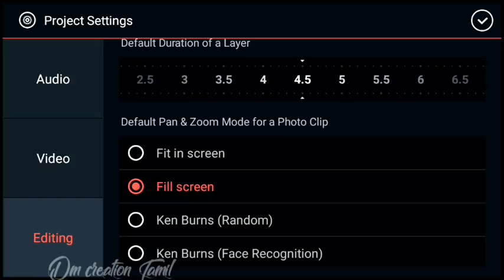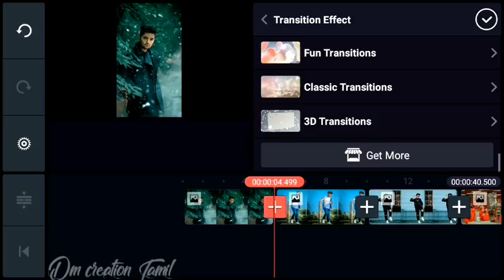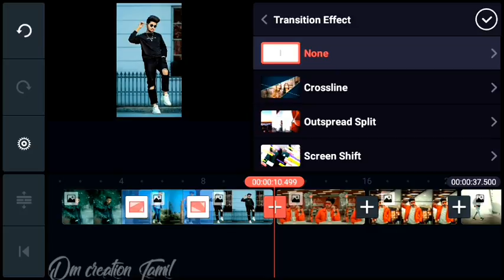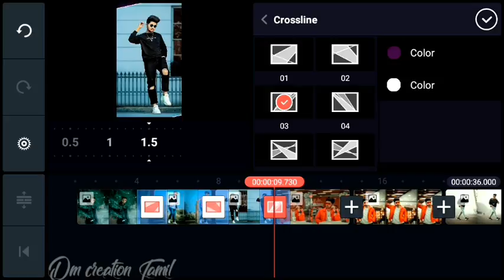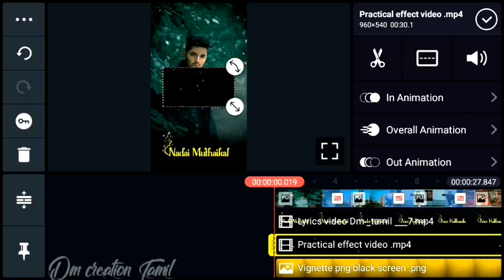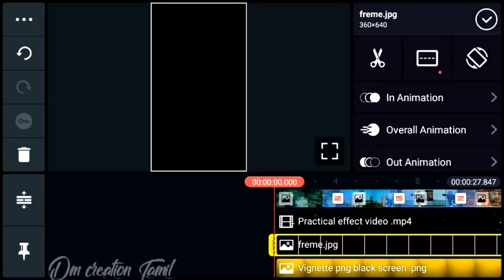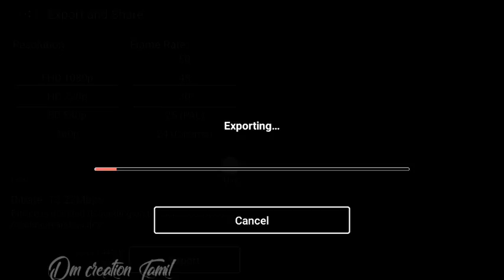How to make trending whatsapp status video editing in kinemaster 2020 | whatsapp status Tamil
Used Apps -

Partical Template video download link

Black screen png download link

Border png image download link